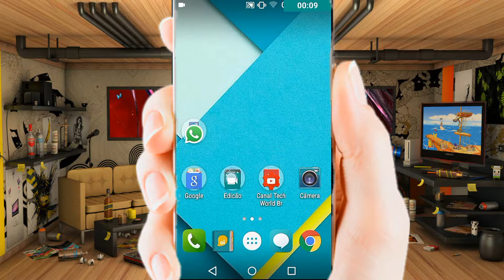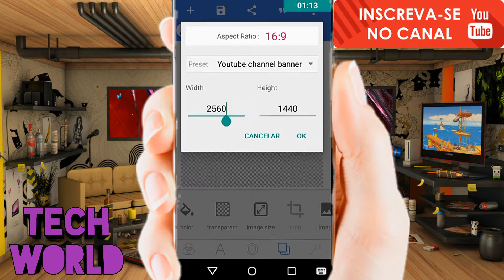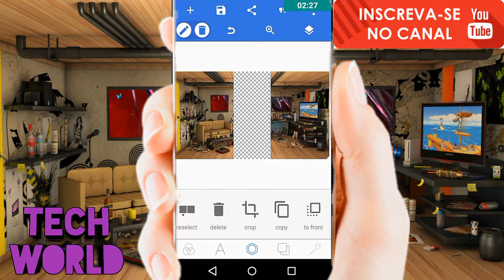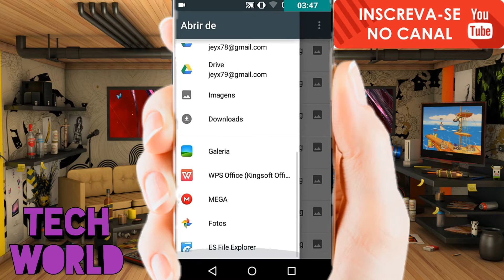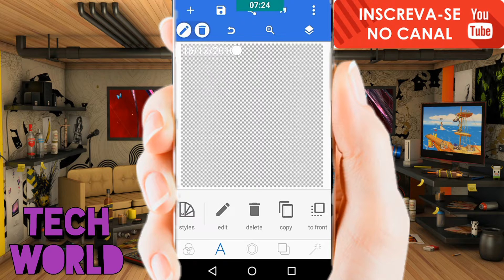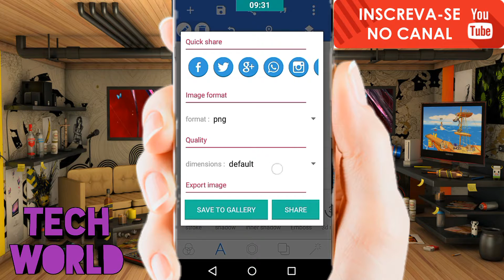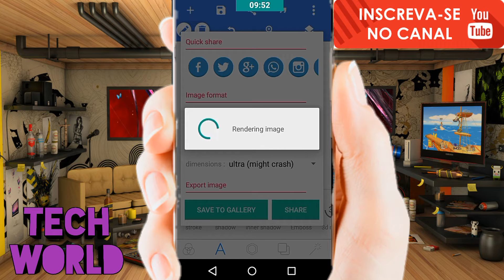COMO USAR O PIXEL LAB PARA FAZER FUNDO PARA SEUS VÍDEOS PELO ANDROID #1